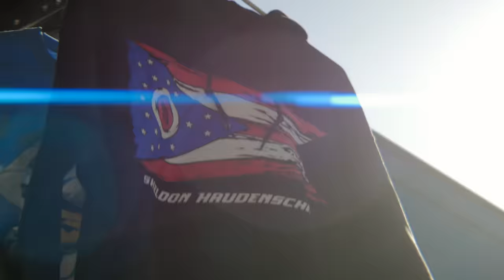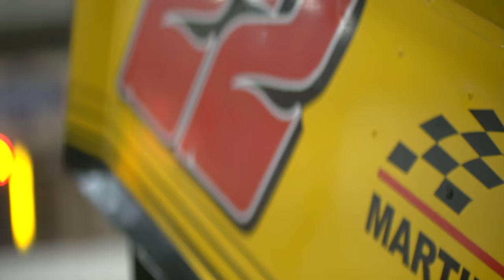SHELDON HAUDENSCHILD BORN OUTLAW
DIRT CO MEDIA HOUSE EXCLUSIVE!
The Haudenschild legend continues as Sheldon Haudenschild embarks on his rookie season with the World of Outlaws Craftsman Sprint Car Series and looks to make his own mark on sprint car history.